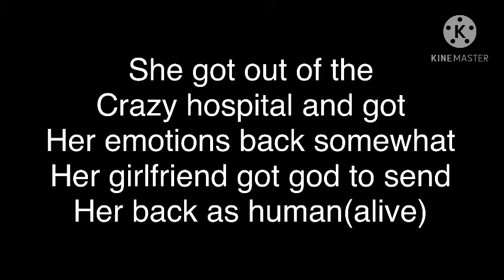Hold on part 1 and part 2